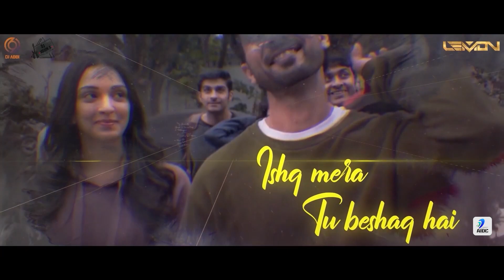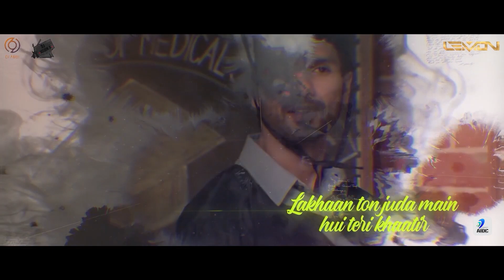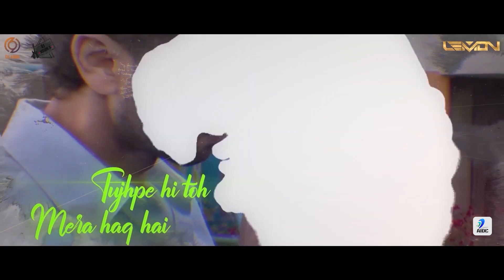Tera Ban Jaunga (Remix) | DJ Lemon, Dj Abbi & Vision X | Kabir Singh | Shahid Kapoor | Kiara Advani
Watch Out Tera Ban Jaunga (Remix) | DJ Lemon, Dj Abbi & Vision X

Song: Tera Ban Jaunga (Remix)
Remix By: DJ Lemon, Dj Abbi & Vision X
Release: AIDC